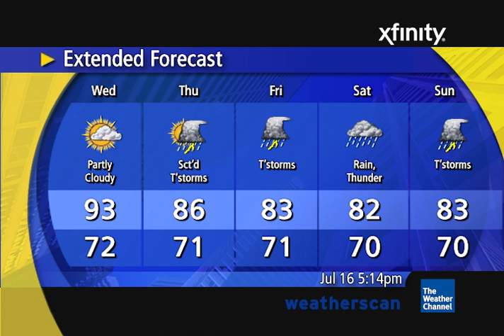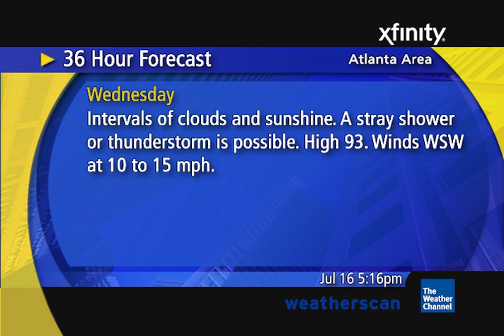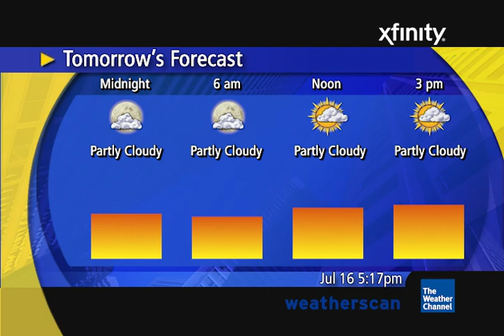Weatherscan V1 Emulation - 7/16/2024 5:16pm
Yeah, this is an experimental one. Recreated the V1 Weatherscan via Adobe Premiere Pro. I went off real data from the weatherscan website, except I did not record the winds for the Tomorrow's Forecast slide 💀. Also I forgot the up next part and the current observations on the top of the screen.

Anyways, may move things around and try something like this again if I'm motivated enough to do so.

Song is Beach Frolic by Trammell Starks.